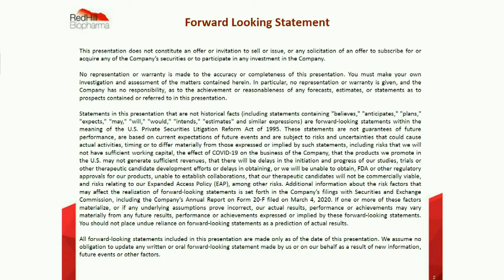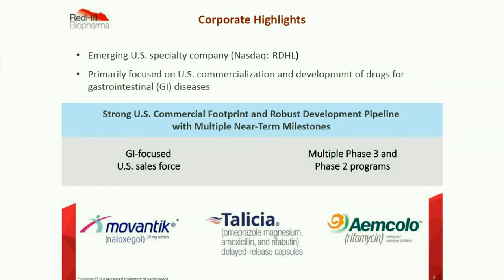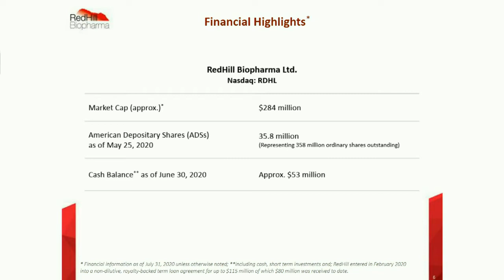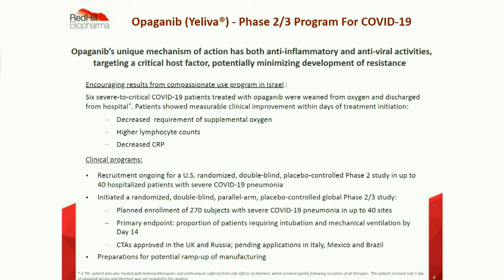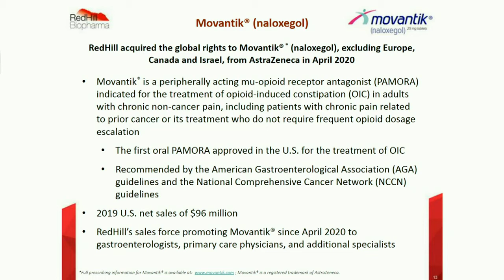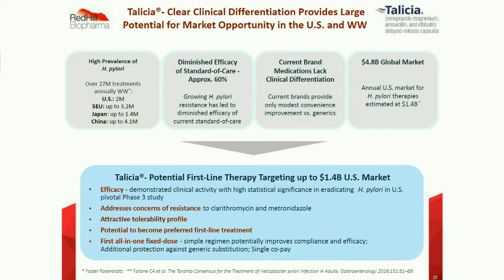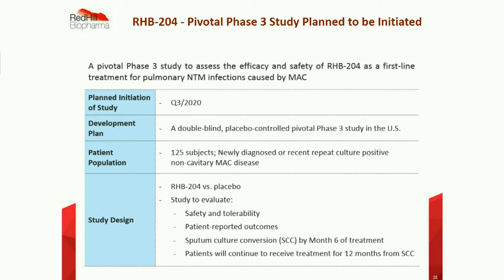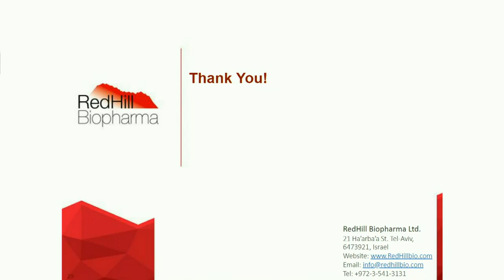RedHill Biopharma Ltd. (NASDAQ: RDHL) Webcast | SNN Network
RedHill Biopharma Ltd. (NASDAQ: RDHL) Full webcast at the SNN Network Virtual Conference on August 3-6, 2020.

The interview may contain forward looking statements about RedHill Biopharma Ltd. See RedHill Biopharma Ltd.'s periodic filings with the Securities and Exchange Commission for more complete information.

About RedHill Biopharma Ltd.

RedHill Biopharma Ltd. (Nasdaq: RDHL) is a specialty biopharmaceutical company primarily focused on gastrointestinal diseases. RedHill promotes the gastrointestinal drugs, Movantik® for opioid-induced constipation in adults3, Talicia® for the treatment of Helicobacter pylori (H. pylori) infection in adults4 and Aemcolo® for the treatment of travelers’ diarrhea in adults8. RedHill’s key clinical late-stage development programs include: (i) RHB-204, with a planned pivotal Phase 3 study for pulmonary nontuberculous mycobacteria (NTM) infections; (ii) opaganib (Yeliva®), a first-in-class SK2 selective inhibitor targeting multiple indications with a Phase 2/3 program for COVID-19 and ongoing Phase 2 studies for prostate cancer and cholangiocarcinoma; (iii) RHB-104, with positive results from a first Phase 3 study for Crohn's disease; (iv) RHB-102 (Bekinda®), with positive results from a Phase 3 study for acute gastroenteritis and gastritis and positive results from a Phase 2 study for IBS-D; (v) RHB-106, an encapsulated bowel preparation, and (vi) RHB-107, a Phase 2-stage first-in-class, serine protease inhibitor, targeting cancer and inflammatory gastrointestinal diseases and is also being evaluated for COVID-19. More information about the Company is available